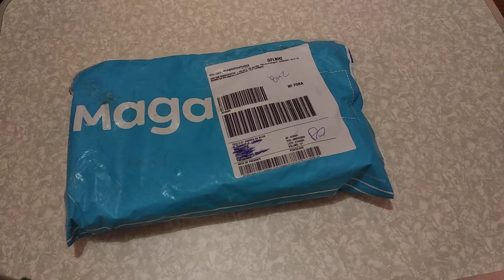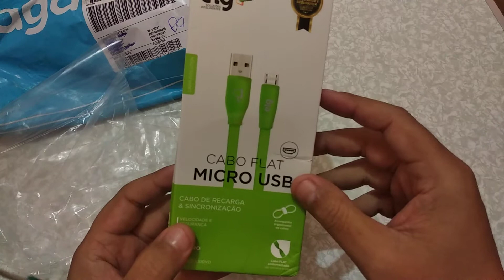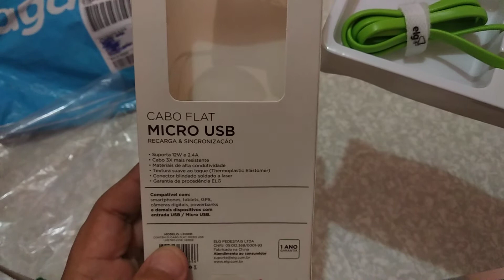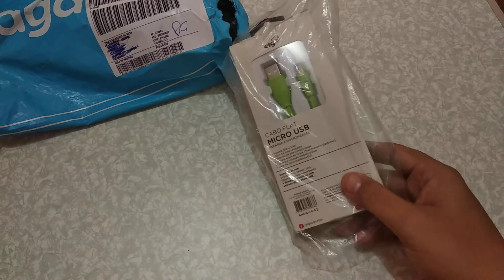Resgatando produtos com pontos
Olá, Pessoal! Este é o canal de divulgação dos produtos que vendemos na nossa loja na Shopee.